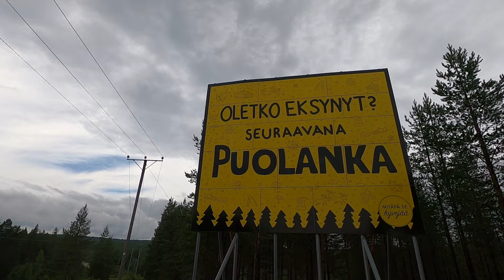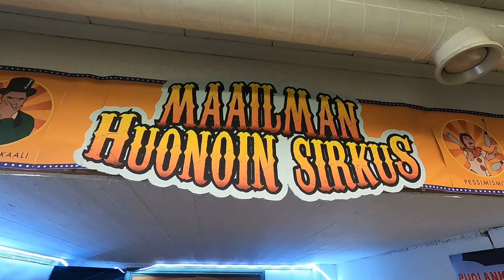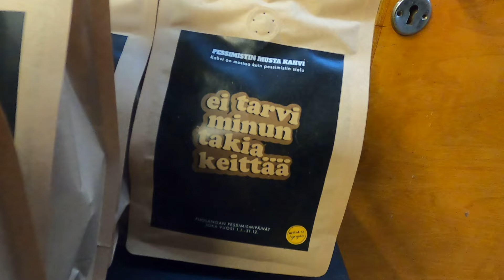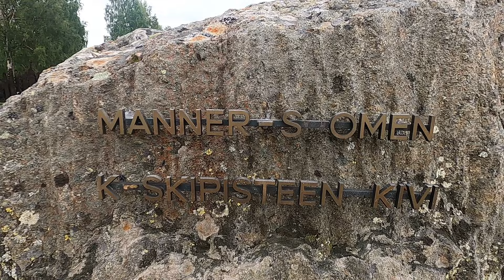Matkalla Suomessa osa 16 - Puolanka | Kainuu - Ei mitään nähtävää. Aivan turha ja sisällötön video.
Tämänkin videon olisi voinut jättää tekemättä. Tuskin tätä kukaan edes katsoo tai ketään kiinnostaa.
Ohtosen veistos käydään katsomassa ja manner-Suomen keskipisteessä, olisi ne kyllä näkemättäkin uskonut. Vähän haasteltiin pääpessimisti Tommi Rajalan kanssa, ei kovin kauan kun tuskin ketään edes kiinnostaa.

Tänä vuonna on tullut käytyä 2 kertaa Puolangalla, aivan turhaan. Ensi kerralla ajan ohi.

Puolangan pessimismipäivät - Joka vuosi 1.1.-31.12.

KARAVARAANI

Ole mukana Karavaraanin matkassa jatkossakin ja tue karavaraani YouTube -kanavaa maksuttomilla tavoilla

- Zekkaa myös Instagram @karavaraani
- Tykkää videosta.
- Ja jos tykkäät niin jaa video omalla somekanavallasi.
- Hyviä matkakohdevinkkejä ja koordinaatteja kummallisiin paikkoihin otetaan erittäin mielellään vastaan.
- Kommentoi videota, vastaamme kaikkiin kommentteihin.